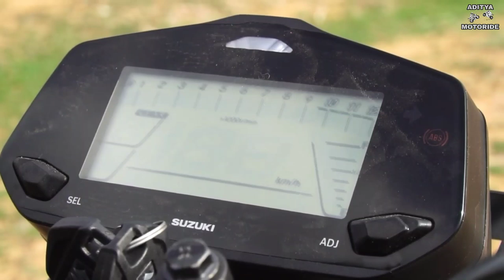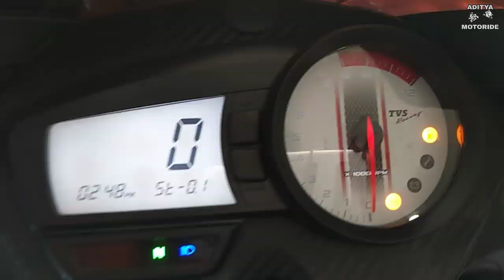2019 Best 160cc Bike's in India||Price?|| Which one is best for you? Hindi Review.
In this video we discussed all about (Best 160cc bike's in India under 1 lakh)

Previous video.
BEST 150CC BIKE'S IN INDIA
GO AND WATCH IT.

...friends this Bike's are most loveable to all teenagers in this generation.